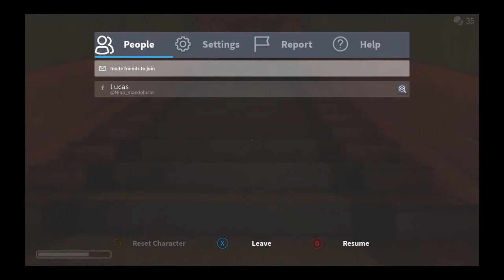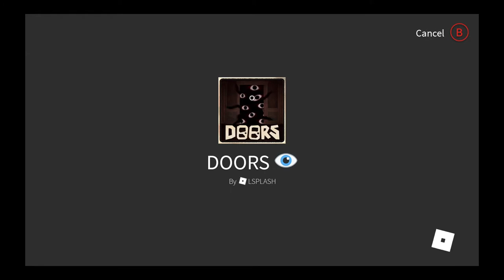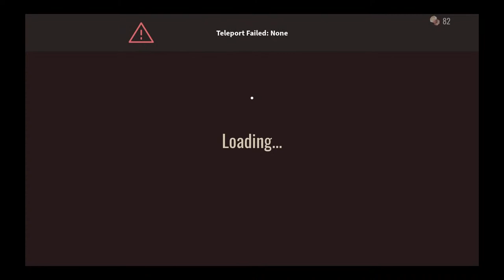LUCAS GAMER ROBLOX DOORS